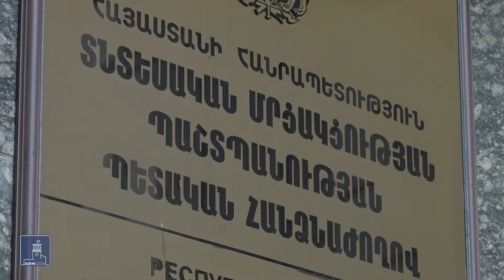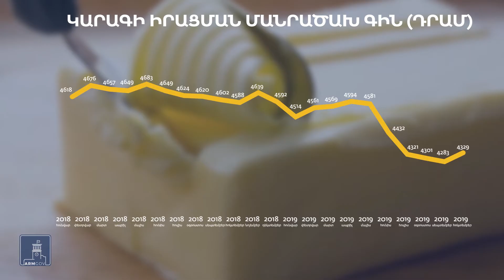Շաքարն ու կարագը ոչ միայն չեն թանկացել, այլև որոշ դեպքերում էժանացել են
Տնտեսական մրցակցության պետական  պաշտպանության հանձնաժողովն ամփոփել է 2019-ի ուսումնասիրությունները։ Դրանց համաձայն, մշտապես թանկացման միտում ունեցող շաքարի ու կարագի գինը ոչ միայն չի բարձրացել, այլև որոշ դեպքերում նվազել է։  Հանձնաժողովն այս շուկաներում նաև անբարեխիղճ մրցակցության դեպքեր չի հայտնաբերել։ Սա պայմանավորված է պետական քաղաքականությամբ՝ տնտեսվարողները ներկրման և իրացման գործում արհեստական խոչընդոտների այլևս չեն հանդիպում։